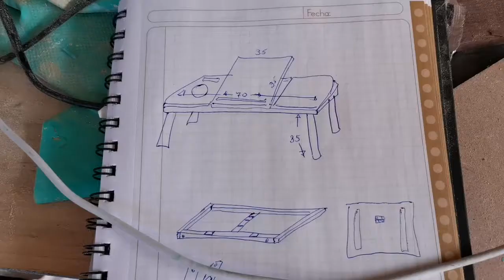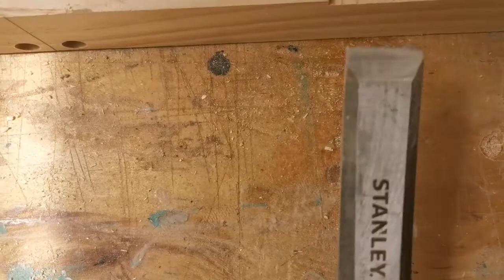💡Ideas para Crear en CARPINTERÍA, mesa 3 en 1😱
Mesa desayuno , alzador y mesa de trabajo, todo en 1